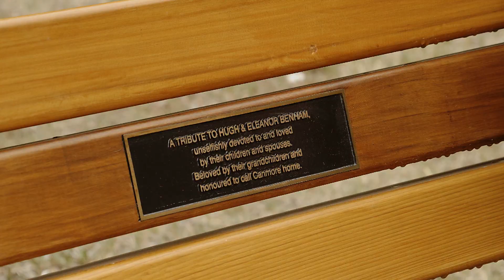Mayor's Spotlight on the Arts 2015 | Eleanor Benham